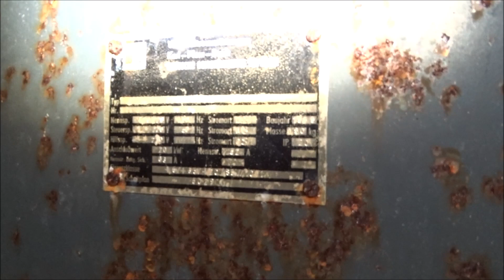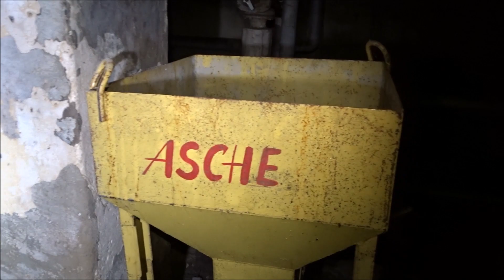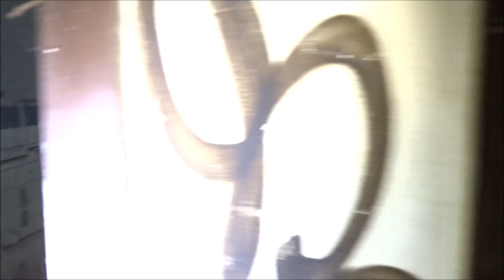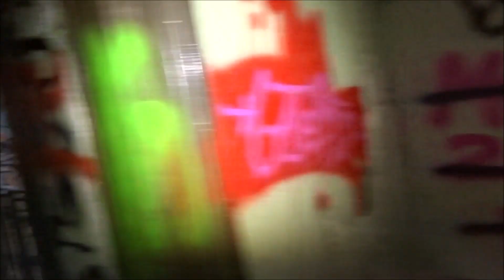Verlassenes Theater Gera Abandoned Theater Lost Places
Einst ein Platz der Geselligkeit, ...
Mittlerweile abgerissen. Gera Reichsstraße "Wintergarten"